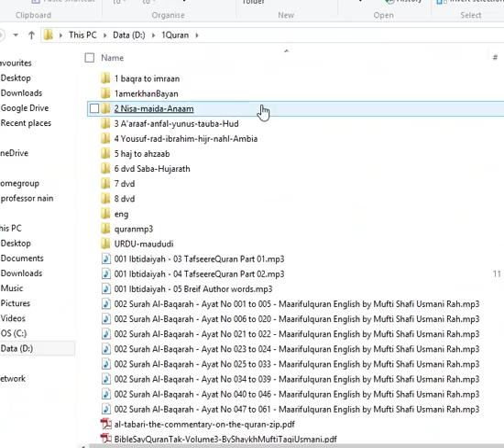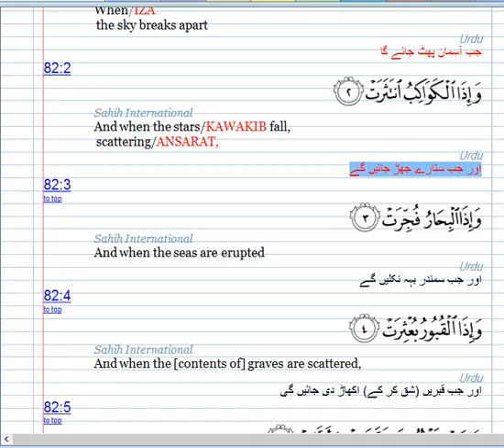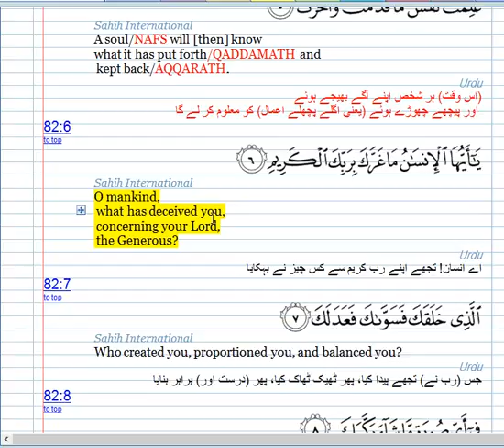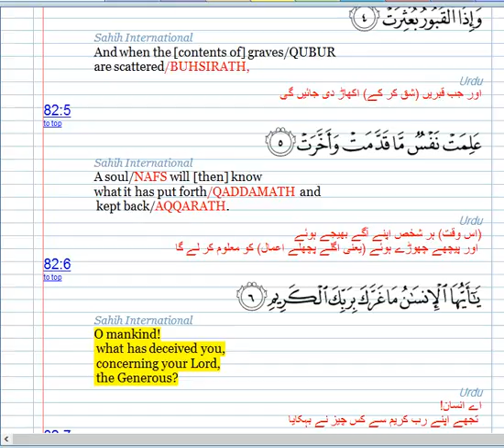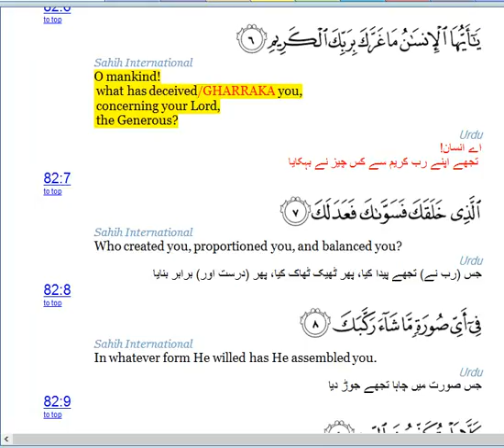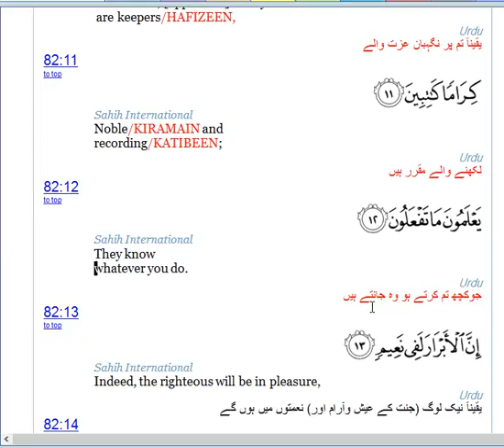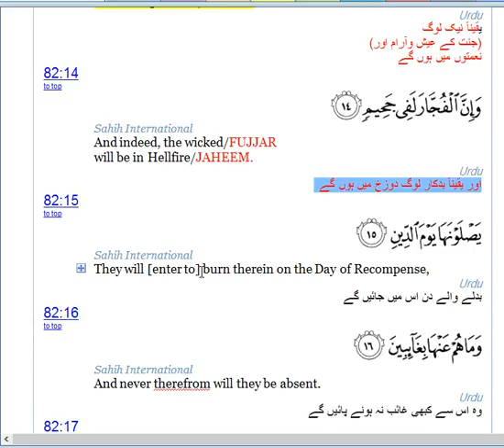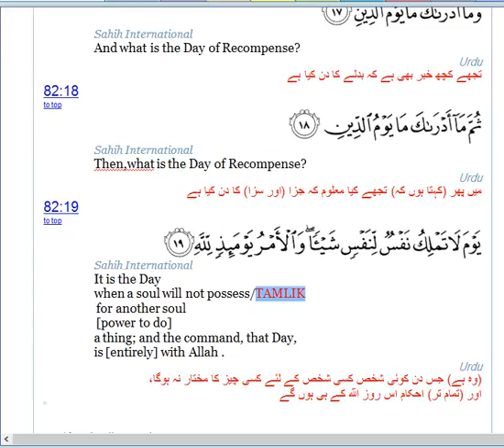quran urdu english-surat infitar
O mankind!
   what has deceived/GHARRAKA you,
   concerning your Lord,
   the Generous?